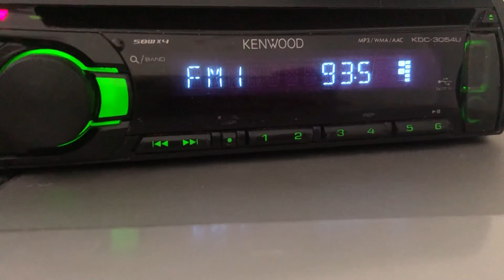[ES+ID] 93.5 Red FM (India, Amritsar), distance 2291 km. 02.06.21.